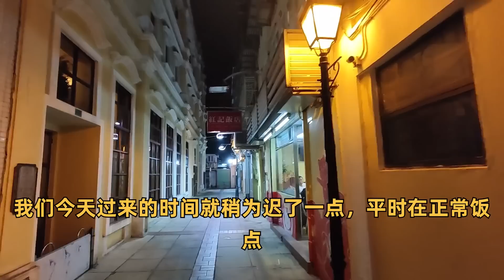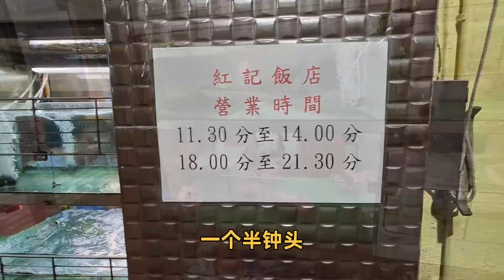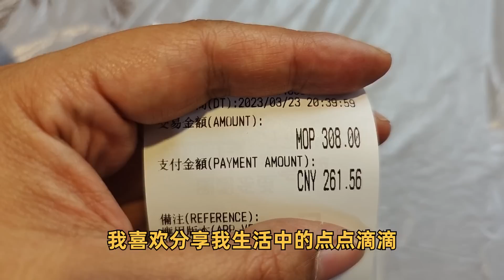粤点粤菜粤精彩，在澳门吃烧肉和叉烧是冷盘，烧肉到底是热着吃还是凉着吃？粤语中字幕2023-4-5